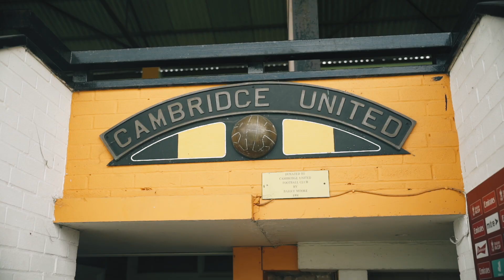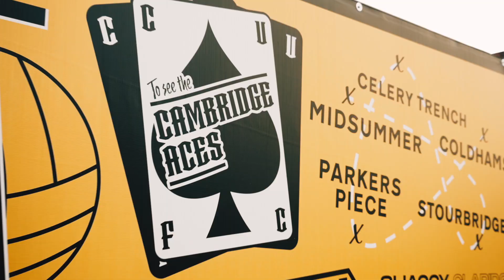STORY OF THE SEASON 🙌 | Cambridge United 2021/2022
Following promotion from League Two, United went on to seal their highest finishing position in League One since 1993/94, finishing 14th - watch back on all the key moments from a memorable season for the U's!